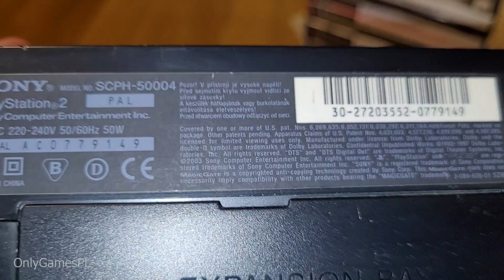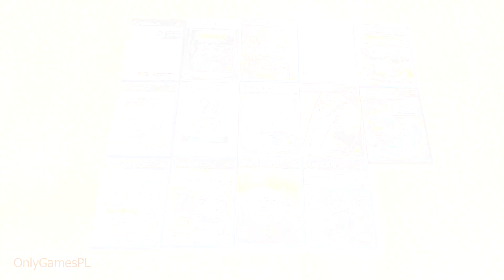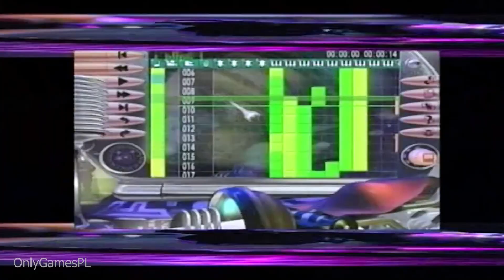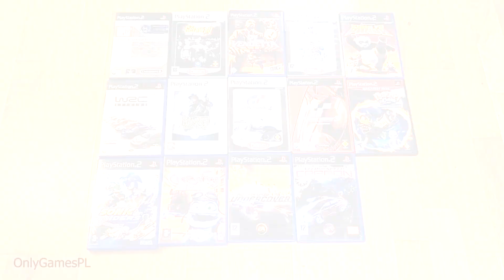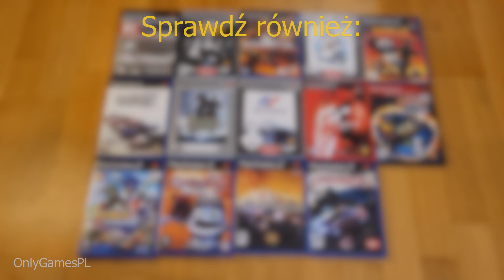Kącik Kolekcjonera (GRAJ TANIO #67) - Konsola PS2 i 14 gier - ile to kosztowało, a ile jest warte?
UWAGA - w związku z błędem w pierwszej wersji filmu (dotyczącym gry R&C: Going Commando), zdecydowałem się na re-upload materiału z poprawionym fragmentem.
Zapraszam do obejrzenia sześćdziesiątego siódmego odcinka serii GRAJ TANIO. Tym razem nieco inna konwencja niż zwykle - zamiast mówić Wam ile zapłaciłem za cały zestaw, podliczam ile wymienione tytuły są na dzisiaj warte - na koniec podliczymy sobie ile to wszystko by mnie kosztowało, gdybym kupował oddzielnie, a ile faktycznie zapłaciłem. W zestawie znalazło się kilka niszowych, rzadko spotykanych tytułów (Def Jam Vendetta, Ratchet & Clank: Going Commando, czy Sonic Riders), więc powinno być ciekawie... [Baron Ski]

AGENDA
00:00 WSTĘP
00:25 KONSOLA PS2, KARTY PAMIĘCI, PAD
02:40 KUNG FU PANDA
03:45 NEED FOR SPEED UNDERCOVER
04:47 NEED FOR SPEED CARBON
05:56 RATCHET & CLANK: GOING COMMANDO
07:23 KINGDOM HEARTS 2
08:19 WRC 2: EXTREME
09:08 GRAN TURISMO 3
10:51 GRAN TURISMO 4
12:07 SONIC RIDERS
12:48 MTV MUSIC GENERATOR 2
13:56 CRAZY FROG RACER
14:48 DEF JAM VENDETTA
15:52 MEDAL OF HONOR FRONTLINE
16:43 THE GETAWAY: BLACK MONDAY
18:37 PODSUMOWANIE (ILE TO KOSZTOWAŁO, A ILE JEST WARTE?)

(GRAJ TANIO #67) - Konsola PS2 i 14 gier - ile to kosztowało, a ile jest warte?